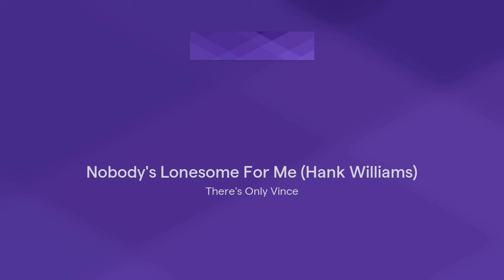Nobody's Lonesome For Me (Hank Williams)